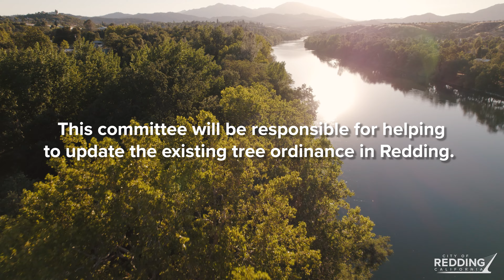Join the Tree Management Ordinance Update Committee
Do you love trees? Do you want to see your community grow? Are you somewhere in the middle? Whatever your perspective is, The City of Redding needs your input!
The Tree Management Ordinance Update Committee needs applicants from a diverse range of perspectives. From nature lovers and conservationists to developers and business owners - and everyone in between - we need people who love this community to lend their voices to the conversation. If you live, work or own a business in Redding and are 18 years or older, you are an ideal candidate.
Join a group of 15 community members that will help strike the balance between sustainable community development and the need to protect and preserve native tree species as Redding grows. This committee will be responsible for helping to update the existing tree ordinance in Redding.
Both trees and development are vital to Redding’s future. Your perspective matters.  Submit your application to join the Tree Management Ordinance Update Committee by Wednesday, August 17th!